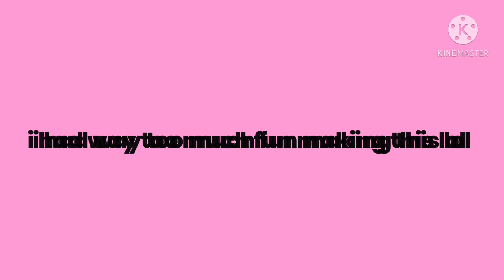Pusher Meme//Gacha Club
haha edgy pusher meme go brrr
i got so much red paint all over me while making this video. XD